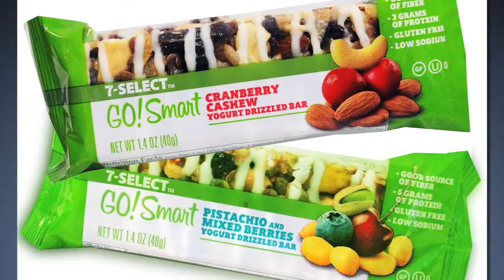February 2015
Bob Vosburgh discusses various store brand news topics including H-E-B's 'Name-This-Salsa' contest, and Haggens' private label over-the-counter medicine program.